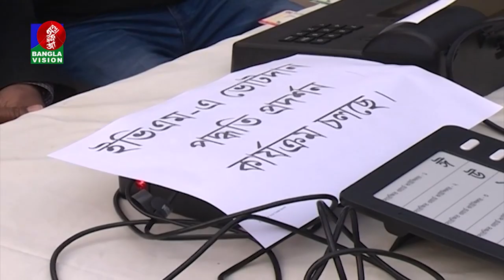সিইসি কে এম নুরুল হুদা বলেছেন একমাত্র ইভিএমেই সুষ্ঠু ভোট সম্ভব | Banglavision News